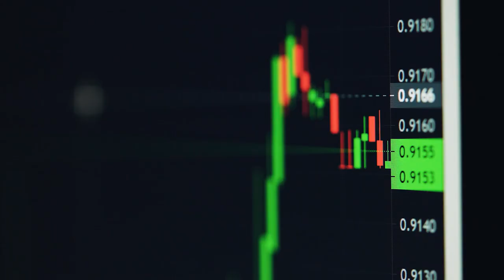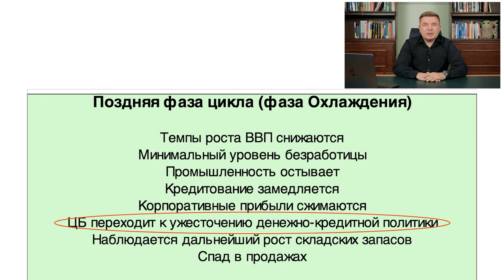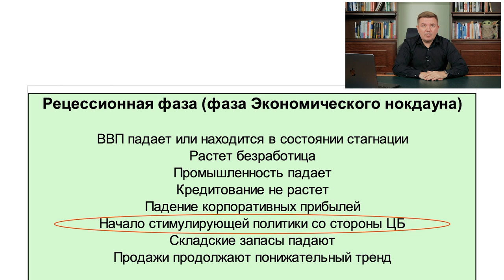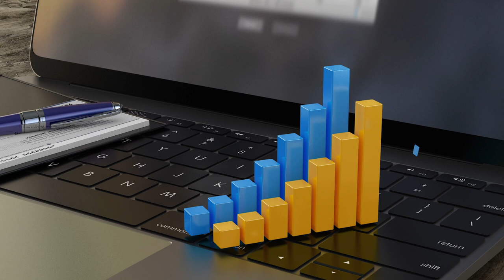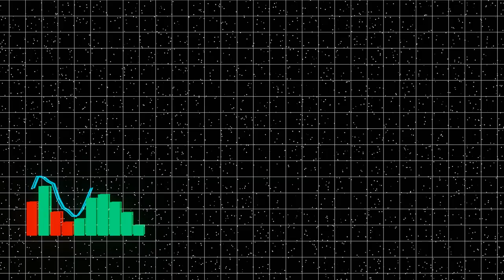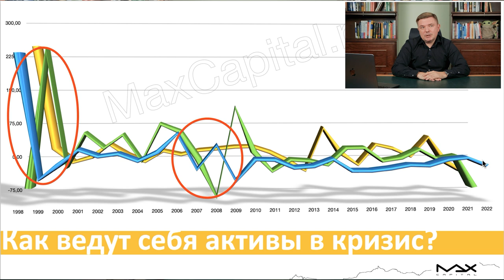Не покупай недвижимость — потеряешь деньги! Худшая инвестиция 2022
Я вижу по просмотрам и комментариям, что зрителей очень волнует тема недвижимости. Многие даже не верят в падение рынка. И поэтому я хочу подробно описать экономический механизм роста и падения цен на недвижимость в текущий момент. Обсудим предпосылки, сделаем прогнозы.

Итак, сегодня в выпуске:

— как и почему происходит рост и падение цен на недвижимость?
— анализ исторических данных рынка недвижимости
— почему в кризис недвижимость дешевеет?

Поделитесь в комментариях, а вы верите в падение рынка? Может, вы планировали покупку недвижимости?

СТРУКТУРА:
00:00 — Анализ рынка недвижимости
01:19 — Фазы экономического цикла
08:57 — Почему нельзя покупать недвижимость?
18:09 — Убыточные активы
22:22 — Важные выводы